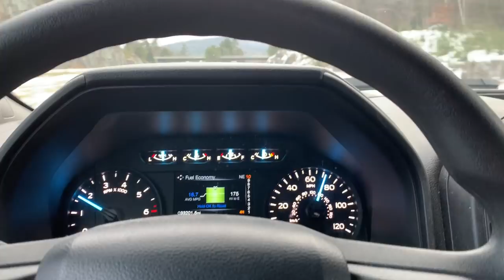Livestock Guard Puppy Moves to Duck Farm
Well, after months of waiting for our Livestock Guardian Puppy is finally here. Watch the video and meet our Maremma livestock guardian dog!